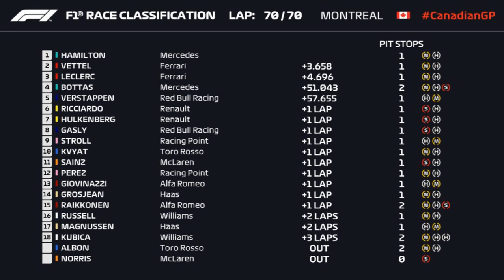2019 Canadian Grand Prix Race Review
Welcome to a very special video where today you guys can join us in reviewing the race at the 2019 Canadian Grand Prix in Montreal, Canada. First off we will take a look at Mercedes,Ferrari,Red Bull and all the midfield teams and analyse how they all did in the race in Montreal. But after Ferrari scored pole with Sebastian Vettel on Saturday, did they finally stop Mercedes and Lewis Hamilton for the first time in a while in Canada? To find out make sure to tune in and with us review the race in Montreal.